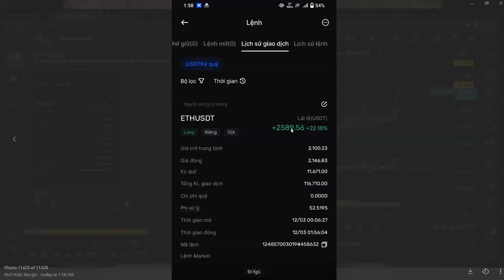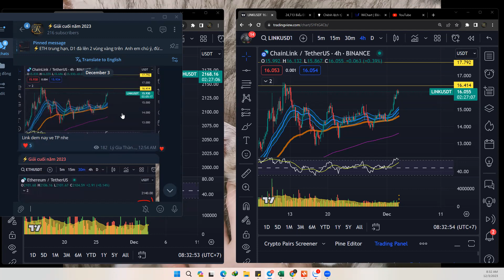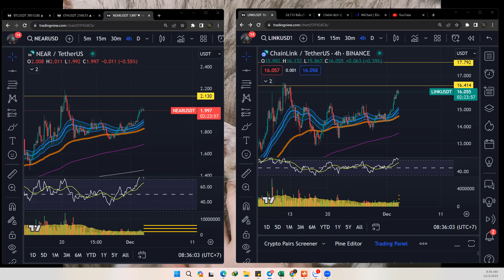⚡️Chú ý quan trọng thị trường sáng 03/12